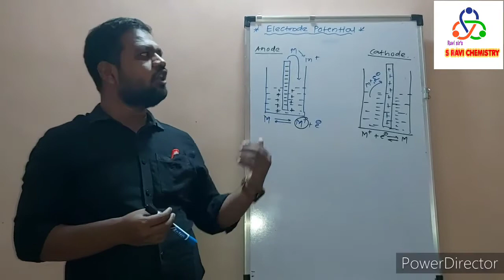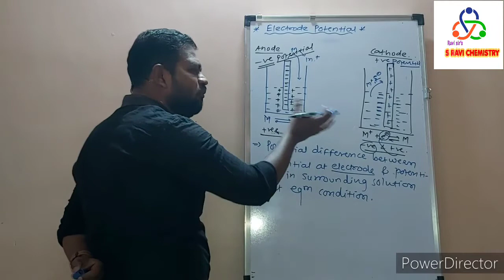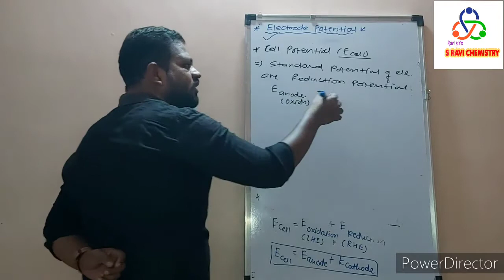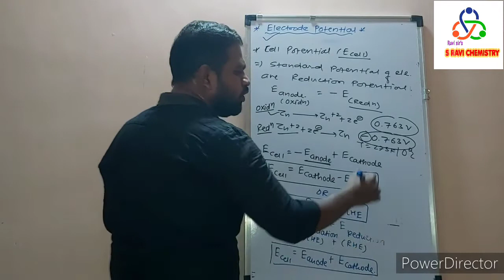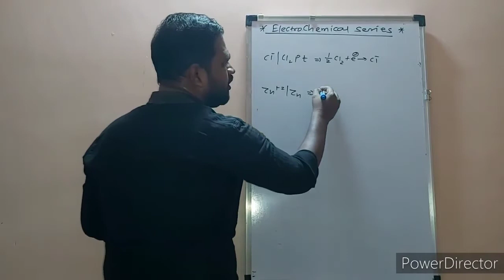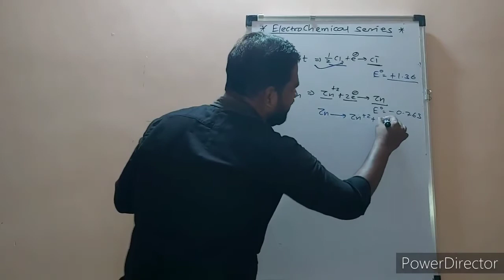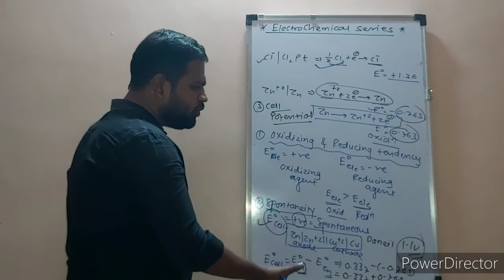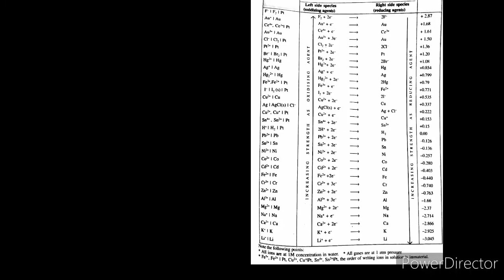Electrochemistry 5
India's number 1 academy for NDA /NA, CME,AFMC,ICAR,NEST,NISER,AISEET, AND MERCHANT NAVY

Admission available for 11th /12th junior college of science with the preparation for
 NDA-NA,CME,AFMC,ICAR,NEST,NISER,AISEET,IMU CET, SPI and Merchant Navy.

Bwales Maritime & Defence Academy
Plot No. 115-116, Gut No. 168 Opp. Rajlaxmi Residency, Deep Nagar, Satara Parisar, Aurangabad, Maharashtra 431005

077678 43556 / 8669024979